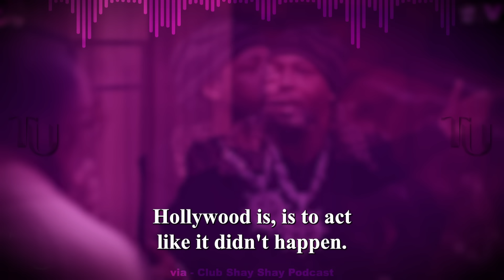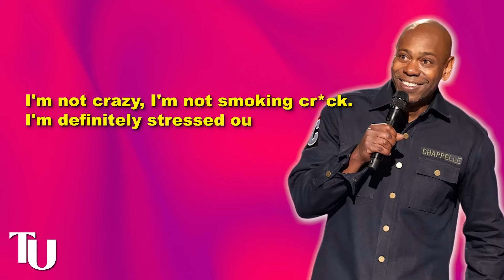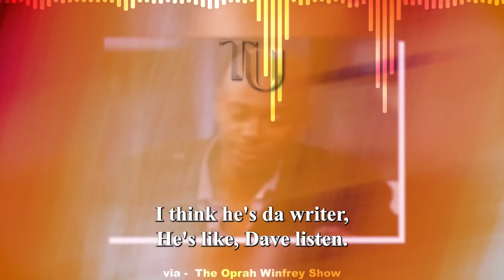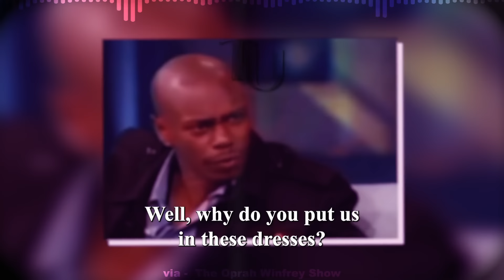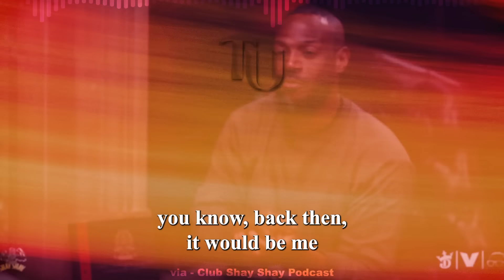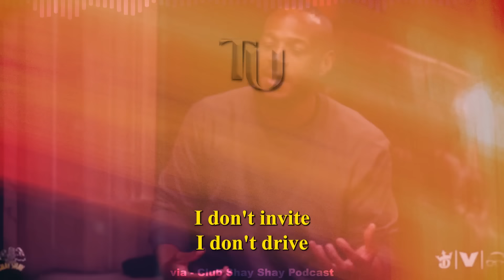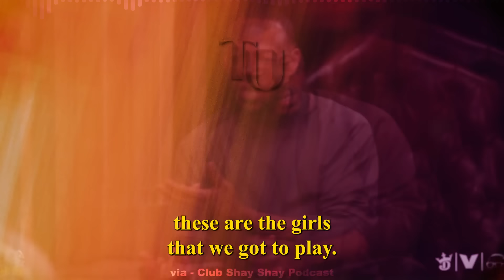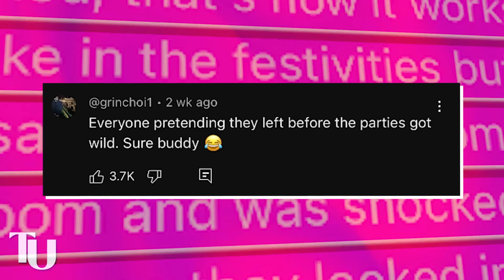Marlon Waynas Reveals Diddy’s DL Contract | Wanted Him As A Boy Toy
HOLD UPPPP…… Did Marlon Waynas also get Diddified at those freak off parties??

Y’all better grab a chair for this one because this mess with Diddy just opened up a whole can of worms about the industry, and the latest name in the list of none other by Marlon Waynas. Word on the street is Diddy tried to get Marlon into a decade long freak off contract so he could be his personal boy toy in exchange for some industry favors.

People weren’t surprised by this because this is the same man who was cross dressing as a white woman some years ago but they were still disappointed that he allowed Diddy to do him like that. Apparently, Diddy turned him out at those freak offs and that’s why he’s now a huge ally for the LGBTQ+ community. People believe that Marlon is just hiding behind his son’s sexuality because it allows him to live out his DL lifestyle vicariously through the boy.